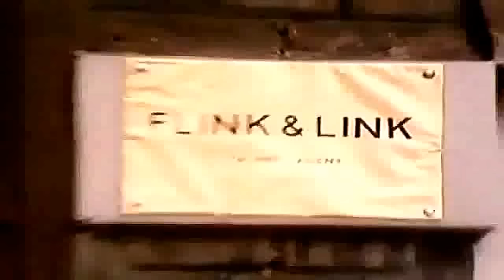Joy - Touch by Touch (Official Full Video) HD